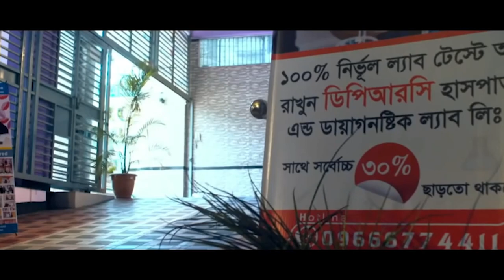মহিলাদের প্রস্রাবের সমস্যা ও তলপেটের মেদ/ভুড়ির আধুনিক ব্যায়াম | Female Pelvic Floor Muscle Exercise